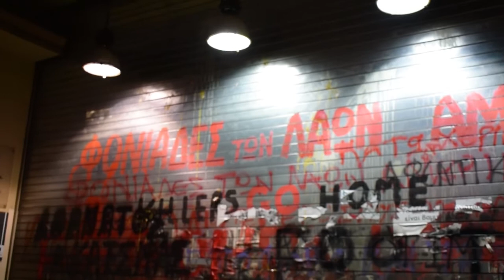ΚΙΝΗΤΟΠΟΙΗΣΗ ΤΗΣ ΚΝΕ ΓΙΑ ΑΛΛΗΛΕΓΓΥΗ ΣΤΟ ΛΑΟ ΤΗΣ ΒΕΝΕΖΟΥΕΛΑΣ ΣΤΗ ΘΕΣΣΑΛΟΝΙΚΗ